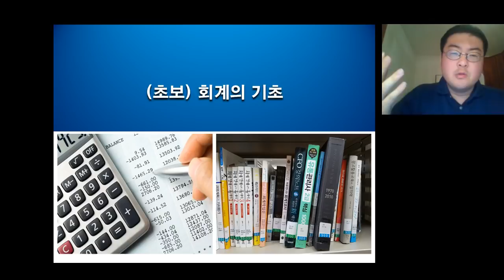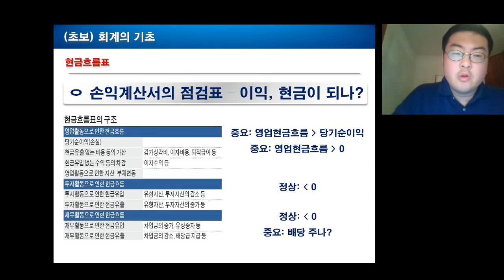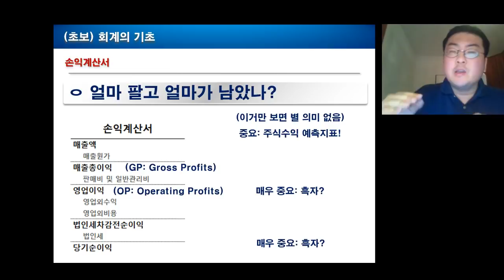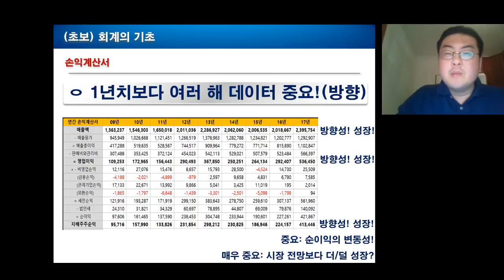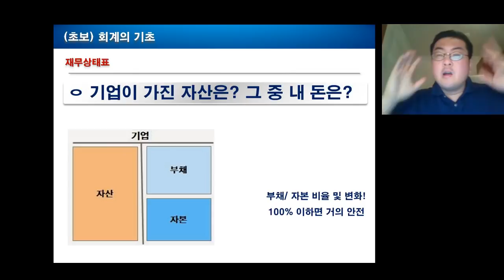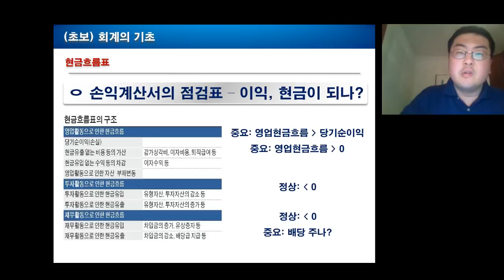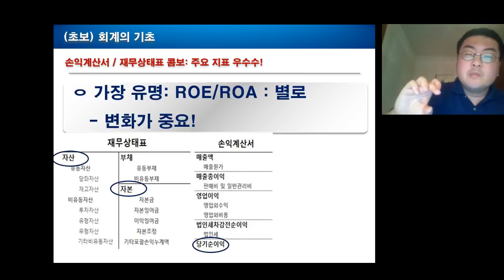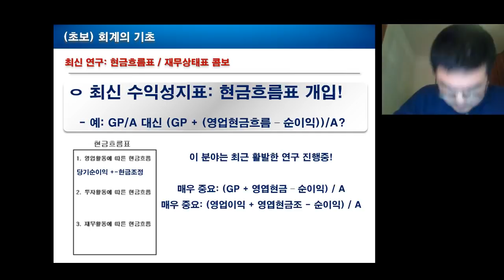29. [초보] 회계의 기초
제가 설명하는 대부분의 논문은 기초적인 회계지식이 없으면 이해하기 어렵습니다.
그래서 초보들을 위해 "회계의 기초" 를 강의하는데, 물론 그거만 하면 재미가 없고 안 보실 겁니다.

따라서, 회계지식을 통해 어떻게 돈을 벌 수 있는지!
즉, 어떤 지표들이 주식수익률에 영향을 미치는지! 도 친절하게 같이 설명해 드립니다.
20분이지만 보시면 후회하지 않으실 겁니다.